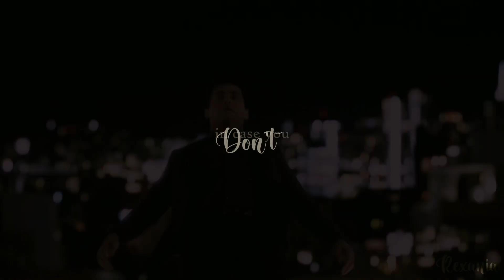Malec | In Case You Don't Live Forever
- in case you Don't Live Forever, let me tell you now, I Love You more than you'll Ever Wrap your Head around -